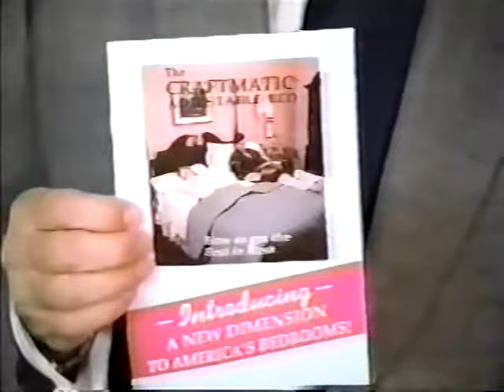Craftmatic ad w/Ed McMahon, 1986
The TV host makes a pitch for the adjustable bed.